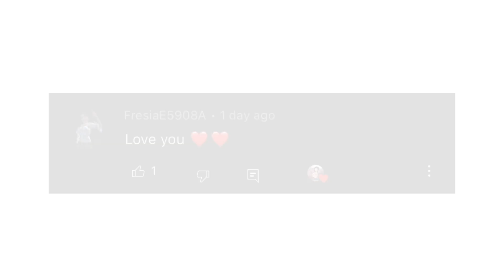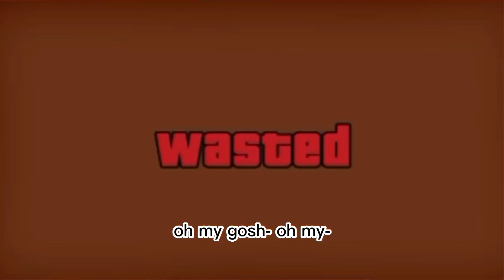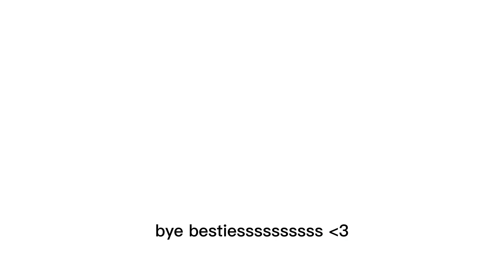RUN! 🔥ROBLOX THE FLOOR IS LAVA🌋 | 12k Special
💌: Hey besties! Thank you for checking out my video.

💕FAQ💕

I do not friend everyone, but you can follow me and message me anytime! I’m only having family and close friends on my friends list.

What do I call my supporters?
Besties!!

-Seller to provide $1000 seller concessions to be used for closing costs and prepaid items